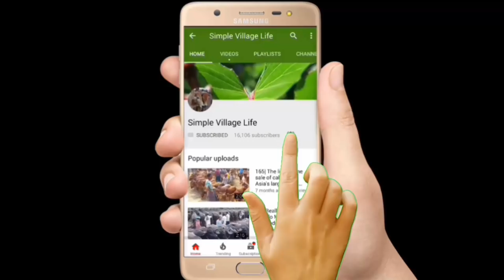610|big Indian cow Market|ভারত থেকে ব্যাপক গরু আমদানি হওয়ায় স্থানীয় বাজারে কমেছে সকল গরুর দাম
big Indian cow Market|ভারত থেকে ব্যাপক গরু আমদানি হওয়ায় স্থানীয় বাজারে কমেছে সকল গরুর দাম